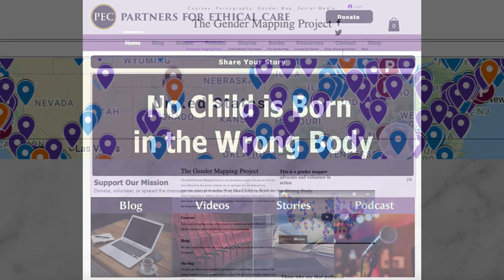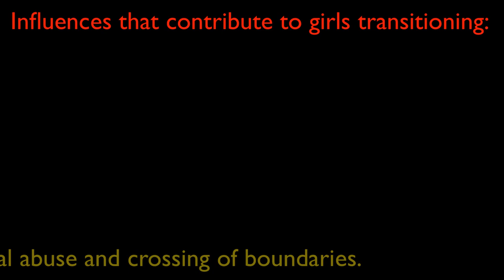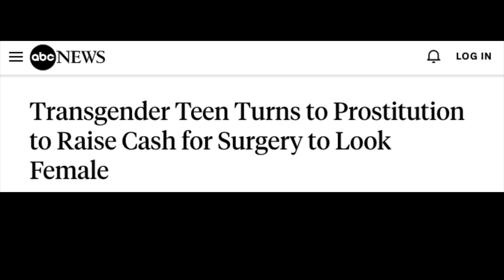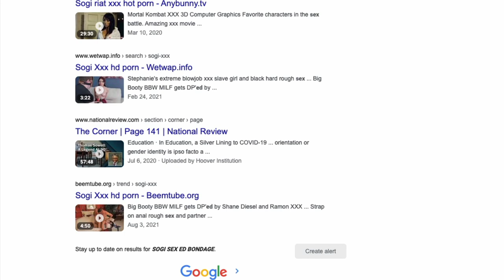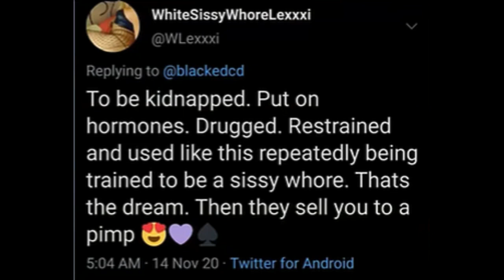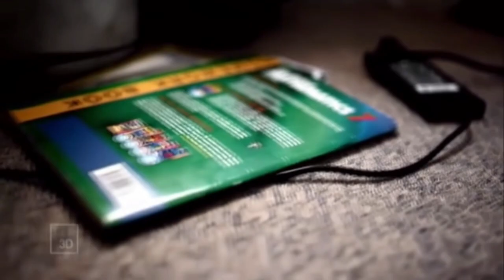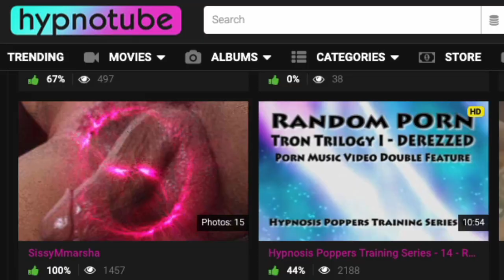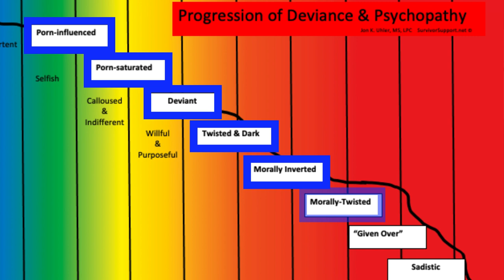The Dark Reality Behind Transgender Medicine. An interview with Alix Aharon (Pt. 2)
We are being told that those pushing the Trans Movement are looking out for the best interest of vulnerable, gender-confused, young people. But, is there another reason why such surgeries are being performed at an ever-increasing rate, in clinics that are popping up at an alarming rate? Is this Movement truly intended to protect such young people, or is there a dark secret being covered up... which is leaving thousands of young people with untreated mental heal issues forever scarred?  And, are professionals who push this man-made psychological scheme actually placing young adults at risk of falling prey to dangerous sexual predators?

In the second part of this compelling interview, Alix Aharon, Founder of the Gender Mapping Project, and Co-founder of Partners for Ethical Care pulls back the curtain on some of the lesser understood dark practices and influences (such as hypno sissy porn) being employed to groom such vulnerable young people into a very vulnerable and dangerous psychological state, leaving them ripe for being targeted sophisticated financial and sexual predators.

The follow-up interview with Alix Aharon, 'What the Pusher of the Trans Deception Don't Want You to Know.'

Jon K. Uhler shares his concerns re. the Trevor Project enabling sexual predators to directly access vulnerable minors:

For a look at how predators are using the Transgender Movement to gain hands-on access to vulnerable young people,

To hear the interview with Jenn Smith, a legitimate Transgender male, who is working to protect vulnerable Canadian foster kids from falling prey to greedy agenda-driven doctors, watch

For further analysis of the dangers of the Trans Movement from two seasoned therapists, the following video is recommended: 'Unmasking the Dangers of the Trans Movement: Two Therapists Speak Out'

Newspaper Columnist, Brandon Showalter, shares his insights with Jon K. Uhler, LPC, into the dangers and Agenda pushing the Trans Movement

For an understanding of the special interests pushing the Trans Agenda, the following video is recommended: 'Understanding the Trans Movement'

For a repository of useful information about the dangers of Trans Movement, visit the following